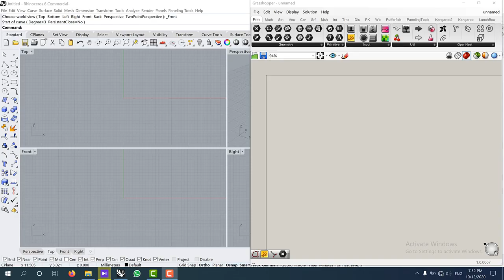Parametric wall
The steps of designing and implementing a parametric wall that was designed with the help of grasshopper and rhino software and executed with brick material